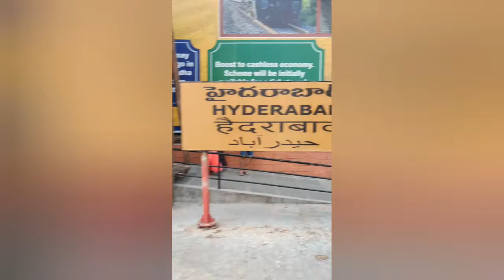kgf2, Chennai express au bahut movie kauthi shoot hue asantu dekhiba||Kolkata,odisha, chenai 1 jaga